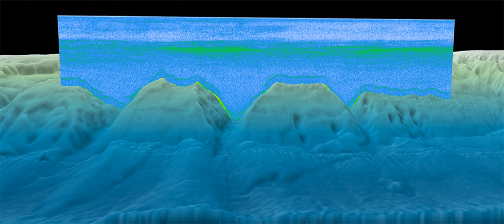Deep scattering layer | Wikipedia audio article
This is an audio version of the Wikipedia Article:
Deep scattering layer

SUMMARY
The deep scattering layer, sometimes referred to as the sound scattering layer, is a name given to a layer in the ocean consisting of a variety of marine animals. It was discovered through the use of sonar, as ships found a layer that scattered the sound and was thus sometimes mistaken for the seabed. For this reason it is sometimes called the false bottom or phantom bottom. It can be seen to rise and fall each day in keeping with diel vertical migration.
Sonar operators, using the newly developed sonar technology during World War II, were puzzled by what appeared to be a false sea floor 300–500 metres deep at day, and less deep at night. Initially this mysterious phenomenon was called the ECR layer using the initials of its discoverers. It turned out to be due to millions of marine organisms, most particularly small mesopelagic fish, with swimbladders that reflected the sonar. These organisms migrate up into shallower water at dusk to feed on plankton. The layer is deeper when the moon is out, and can become shallower when clouds pass over the moon.  Lanternfish account for much of the biomass responsible for the deep scattering layer of the world's oceans. Sonar reflects off the millions of lanternfish swim bladders, giving the appearance of a false bottom.